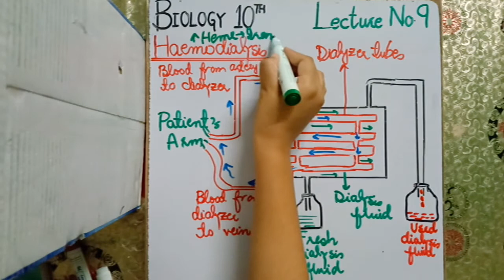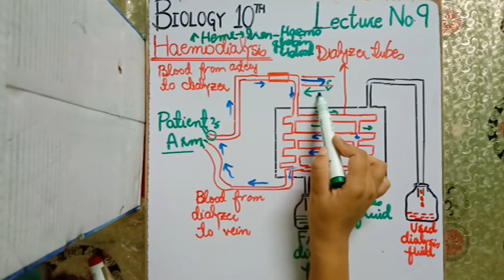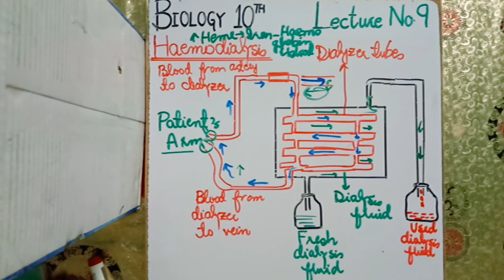Unit 2: Lecture no.9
This video is about Chapter 2 i.e. Homeostasis of Class 10.